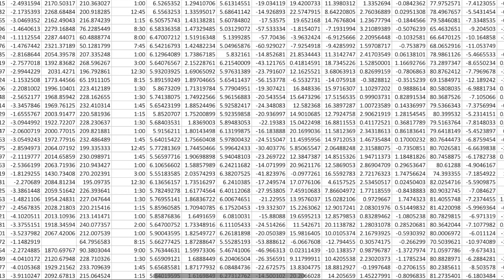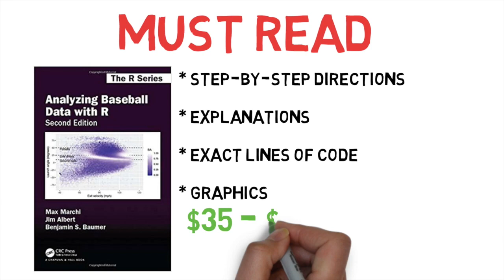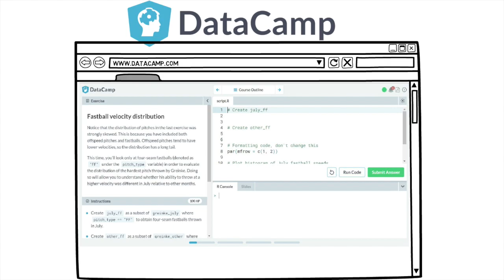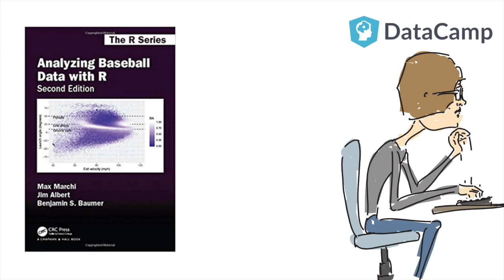ANALYZING BASEBALL DATA: A Skill Jobseekers Want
In today's game there is an increased need for people who can translate large databases into simpler information. Learning to code is a great way to help manage your databases, and create visualizations to better represent large files of data. It may seem like a daunting task, but utilizing the two tools talked about in today's video you can become proficient in several different coding software's.

Suggested Reading:
Analyzing Baseball Data with R, 2nd Edition
Big Data Baseball
Applied Technology in Pitching: Metrics, Development, and Strategies
Astroball: The New Way to Win it All
Heads-Up Baseball : Playing the Game One Pitch at a Time